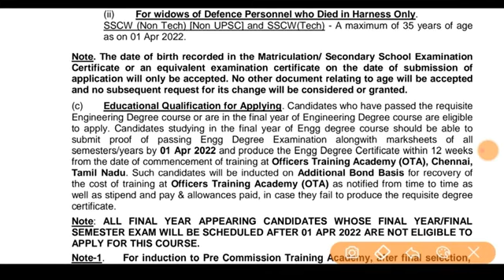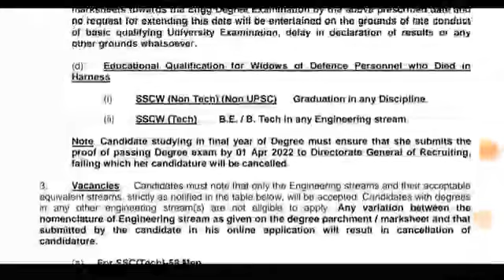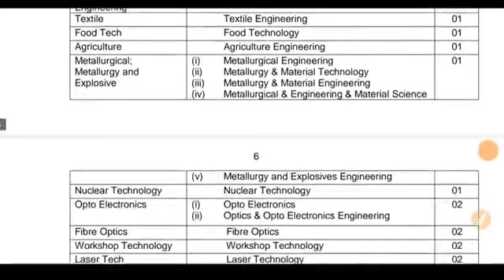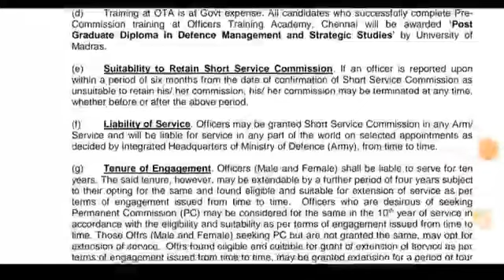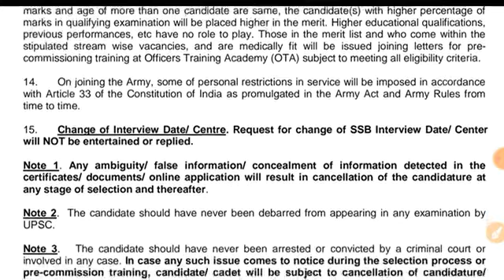Indian Army Bharati 2021 || ઇન્ડિયન આર્મી ભરતી 2021 || Indian Army Requirements 2021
#||Letest Updat
# junior clark bharati ,

itibharti2020-21
10thpassgujaratgovernmentjobs2020-21,
newsmcbharti2020-21_21 •
ojas2020-21
talatibharti2020-21
newtalatibharti2020-21,
# gujaratgovernmentjobs,
UpcomingGujarattalatibharti2020-21,
talatibharti2020-21
newtalatibharti2020-21gujarat,
MaruGujaratjobs2020-21,
SarkariBharti2020-21,
GujaratBharti2020-21,
GujaratGovernmentJobs2020-21,